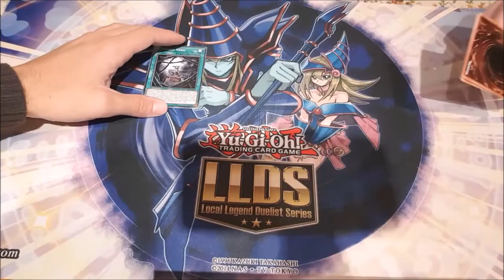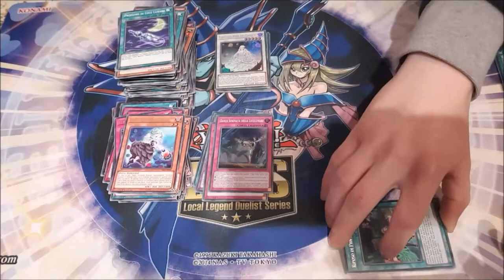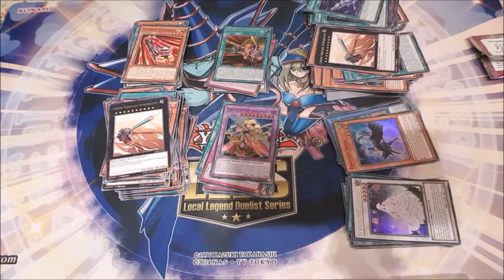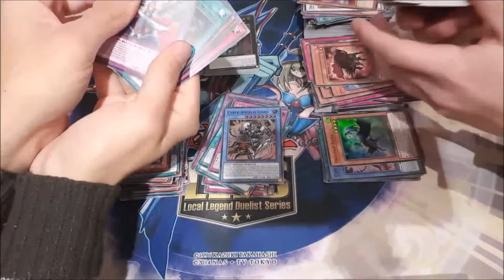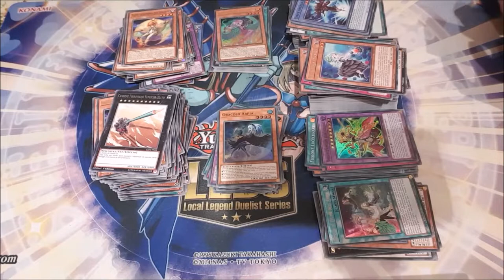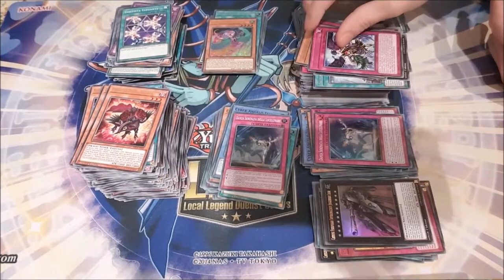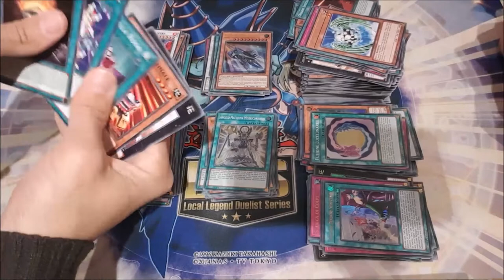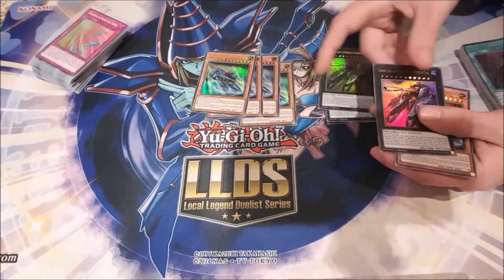Yu-Gi-Oh! Legendary Duelists: Sisters of the Rose 2 Cases Opening 24 Booster Boxes Part 2